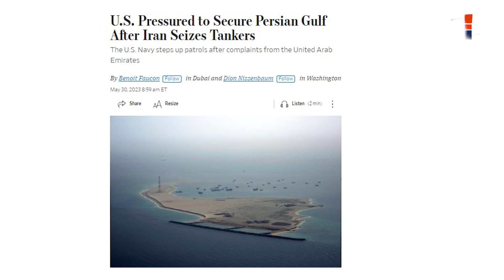TheNewWorldOrder : It’s Official: Biden is waving white flag against Iran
From shattered deals to futile pressure tactics, Biden's attempts to tame Iran crumble as the lion of the Middle East stands tall. Iran's unyielding power leaves White Flag waving, shattering US hopes of taming its regional influence. A battle for dominance ensues.